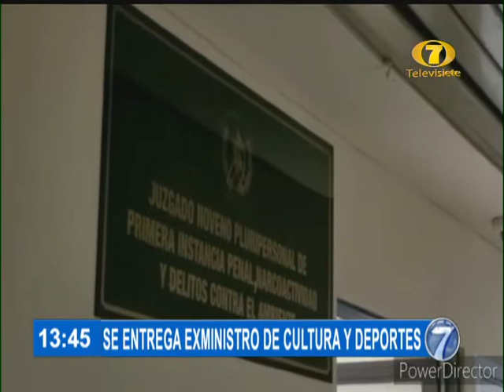Noti 7 Meridiana: Programa del 5 de Abril del 2021